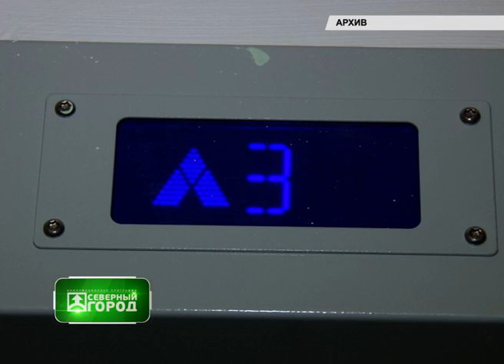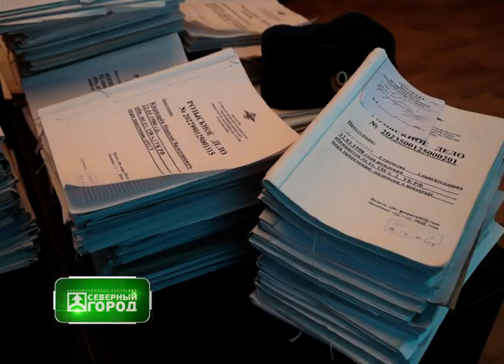13 10 2022 СЕВЕРНЫЙ ГОРОД